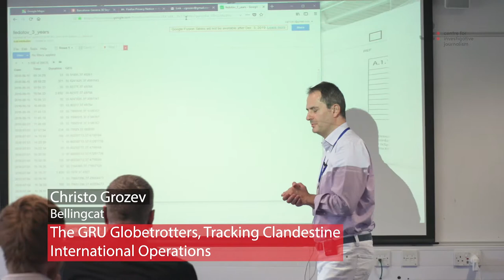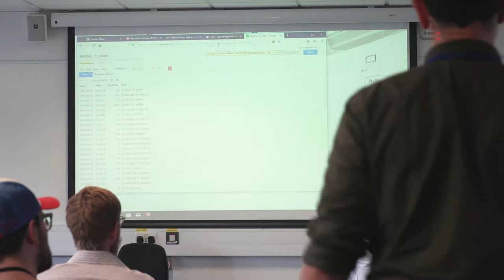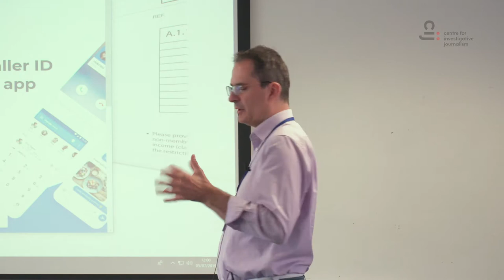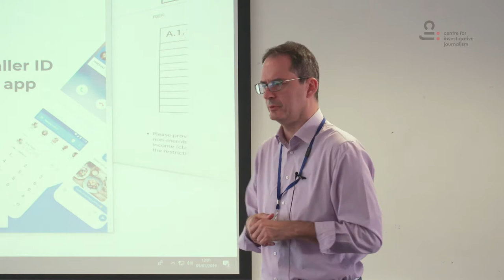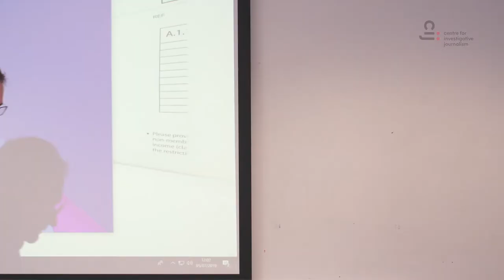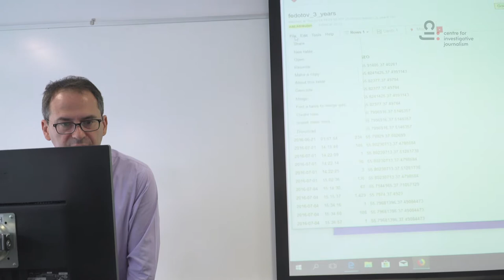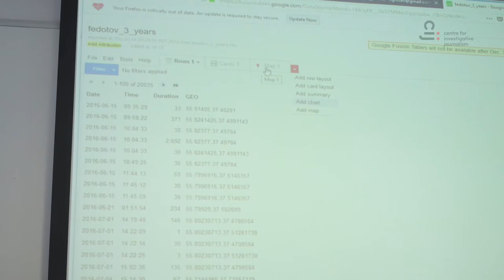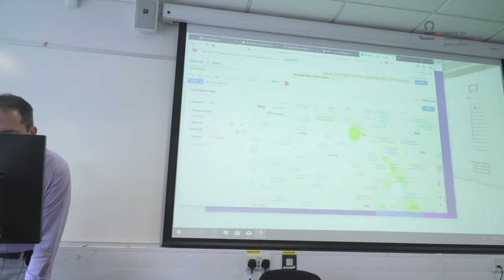CIJSummer 2019. Open Source: The GRU Globetrotters, Tracking Clandestine International Operations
CIJSummer Investigative Journalism Conference 2019
Open Source: The GRU Globetrotters, Tracking Clandestine International Operations
Christo Grozev
Tracking agents of the Russian secret service and their European operations requires employing the full range of open source intelligence techniques. This class will show you many tips and tricks, while explaining how they were used in a range of investigations looking into GRU activities in Switzerland, Bulgaria and elsewhere.